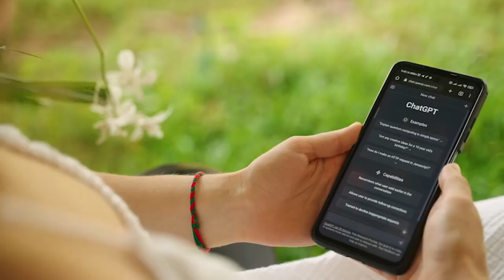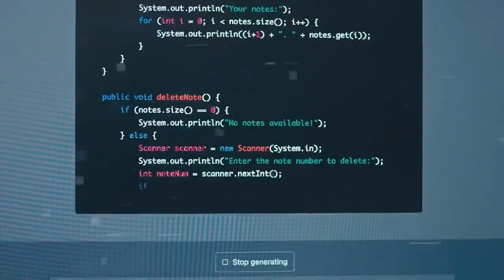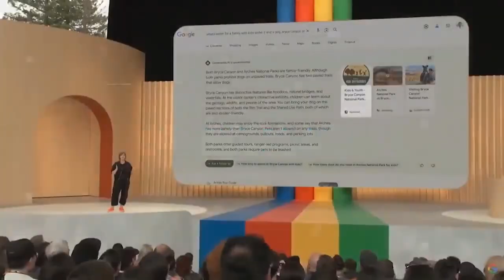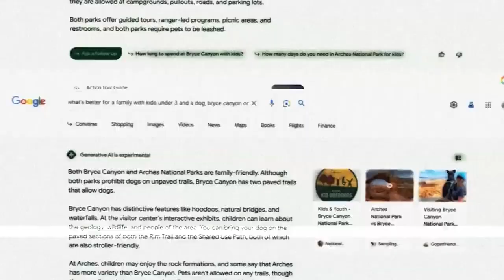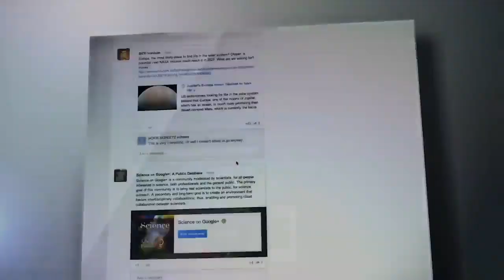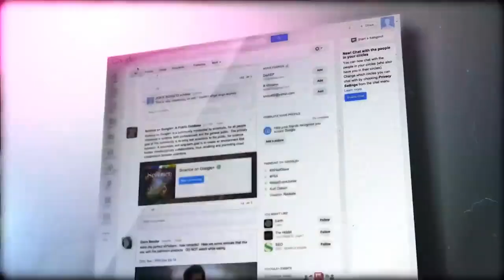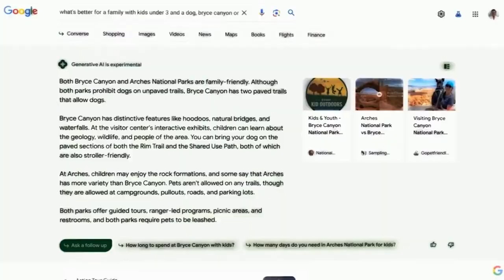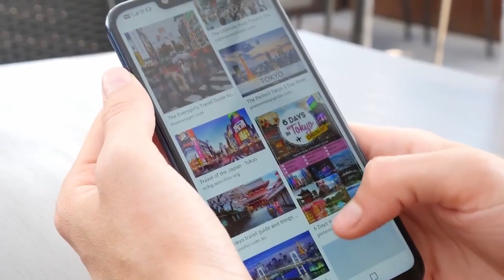Why ChatGPT4 Is Facing SOLID Competition From Google's SGE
Since it was first brought into this modern world, AI has helped everyone in many ways. In many areas of generative AI, ChatGPT has played an important role but now that Google's SGE is out, ChatGPT 4 has a real rival. Let's look at how Google's SGE is giving ChatGPT4 a lot of trouble.